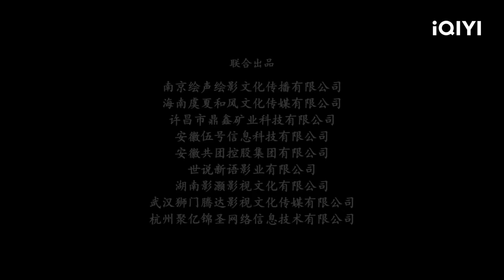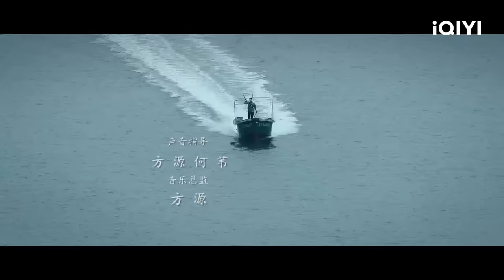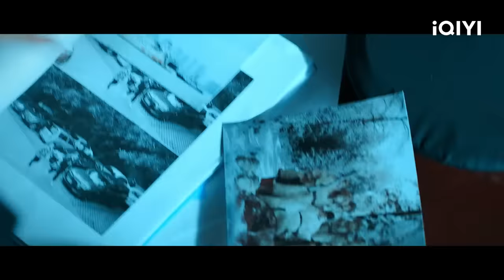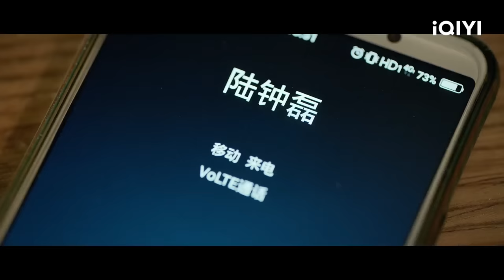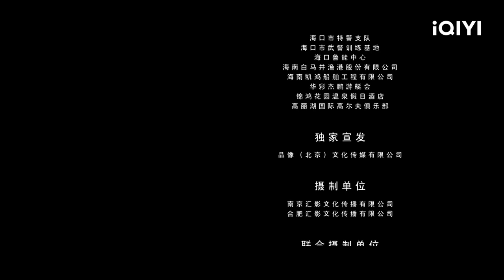【Multi Sub】《追击》/ Pursuit 女子特警队在行动！枪战劫匪绝地追击【警匪 动作 | 李萌萌 | iQIYI大电影-欢迎订阅】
【内容简介】
于少楠是女特警中队长，队友各个身怀绝技，她们接上级命令护送归国华侨刘女士，路上遭到伏击。一番激战，刘女士被转移到安全地点，而队友蔡小布被悍匪掠走。警方很快锁定袭击者的身份就是煊赫门和鬼鸟，二人此次企图绑架刘女士，抢夺核心科技。在警方的努力下，蔡小布被救出，但刘女士私自外出被人劫走。女子特警队员们重新集结，开展最后的收网行动。经过一番苦战，她们抓捕了煊赫门等人，刘女士安全获救，营救行动圆满结束。